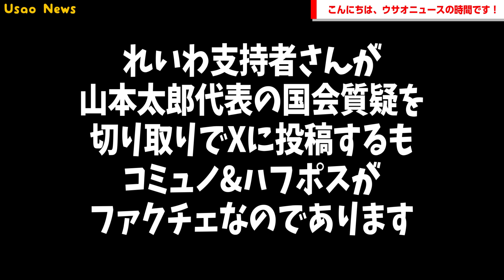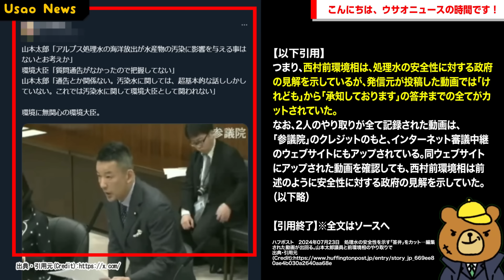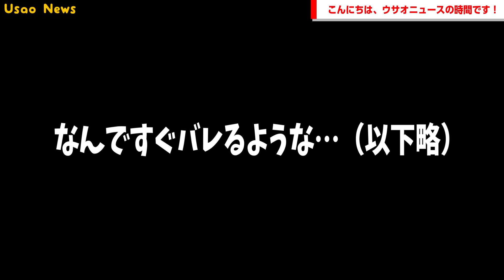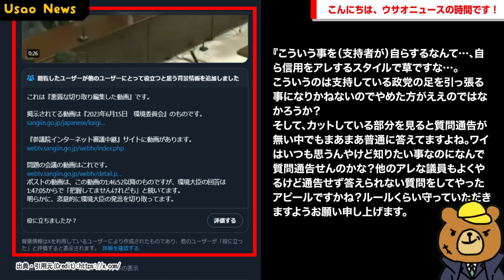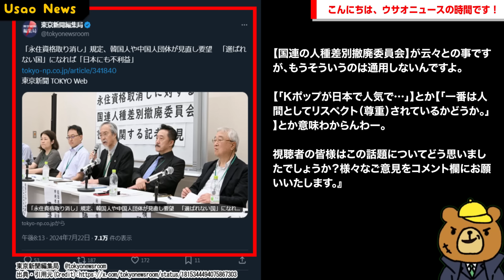【うん、これ何ですぐバレる様な事を…自ら信用をアレするスタイルで草】れいわ支持者さんが山本太郎代表の国会質疑を切り取りでXに投稿「環境に無関心の環境大臣ガー」→コミュノ&ハフポスがファクチェwが話題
【サイト】
・DOVA-SYNDROME

【使用音源】
・DOVA-SYNDROME